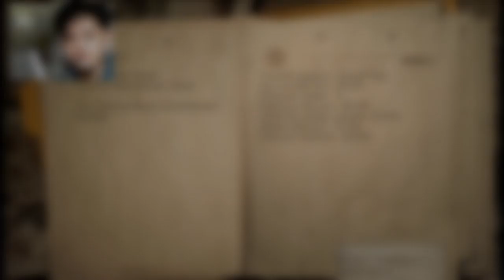ACTION TIME! | Condemned: Criminal Origins - (Part 2) - Let's Play Walkthrough/Playthrough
So I had a little problem in my Editing because my Cellphone
is messing around and I can't rendered this video in 1080p so thats
why the quality is 720p but its Fine right its still High Quality and
Good to watch, maybe :D

See yah in my next Episode!